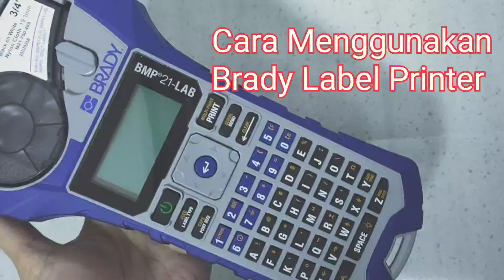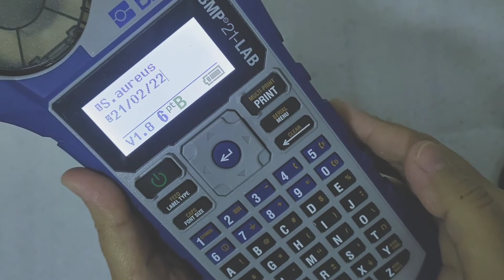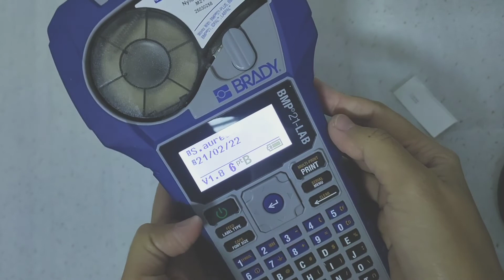Cara Menggunakan Brady Label Printer BMP21-PLUS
Brady Label Printer BMP21-PLUS biasa digunakan untuk melabel cryogenic tube di lab mikro lingkungan. label printer ini mudah dibawa kemana-mana, tinta dan kertas yang waterproof membuatnya cocok untuk menyimpan kultur/ biakan yang disimpan di freezer -20/-80.

dalam video ini ditunjukkan cara menggunakan brady label printer BMP21-PLUS, membuat label sederhana, nama isolat beserta tanggal preservasi/penyimpanannya.